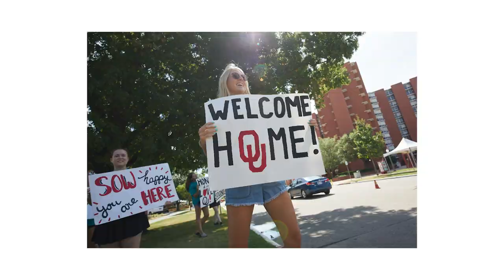Conversations With the President: Dr. David Surratt on Student Affairs and the 2022 Fall Semester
President Joe Harroz is joined by Vice President of Student Affairs and Dean of Students, Dr. David Surratt, to discuss the start of the 2022 fall semester at the University of Oklahoma. With OU welcoming a record class of 4,700 incoming students, Dr. Surratt discusses the impact his office has on students in and out of the classroom as well as programming and resources for life after graduation. Later, President Harroz is joined by research scientist at the OU School of Meteorology, Matthew Flournoy, to discuss his supercell research and its impact on the community at-large.
(0:00 – 4:47) OU achievements
(4:48 – 8:10) Dr. Surratt joins to discuss the 2022 incoming class and Camp Crimson
(8:11 – 10:43) Surratt’s background
(11:00 – 13:33) Student Affairs’ role in the OU strategic plan
(13:34 – 16:25) How Student Affairs has grown since Harroz and Surrat were at OU
(16:26 – 22:56) Career development within Student Affairs
(24:18 – 27:06) Flournoy’s introduction and background
(27:10) Flournoy’s research on supercells
(27:51) The recent TORUS study
(30:18) The goal of supercell research
(33:29) Harroz congratulates Dwight W. Birdwell for receiving the Medal of Honor
(34:45) Harroz’s final thoughts going into the fall semester